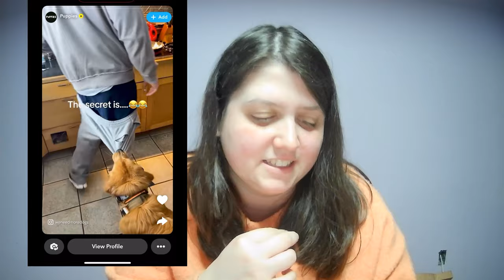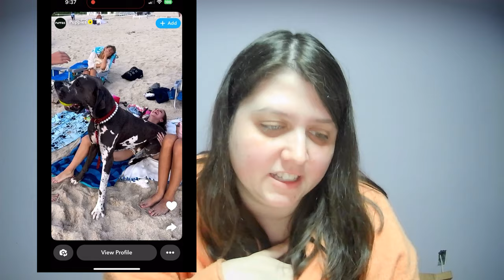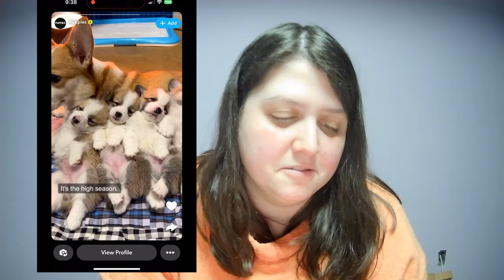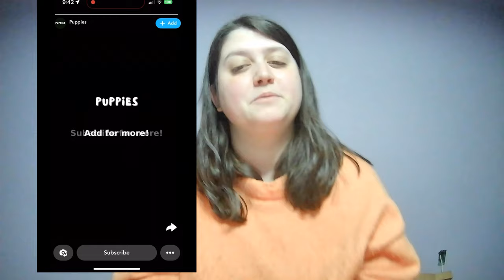Reacting to the Funniest Animal Videos on Tiktok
Welcome friends
 These are hilarious enjoy these videos and hopefully they'll make your day. Have fun watching these funny animal videos. Majority played from Tiktok

@kotovichnikki - instagram
@nicolekotovich429 - TikTok